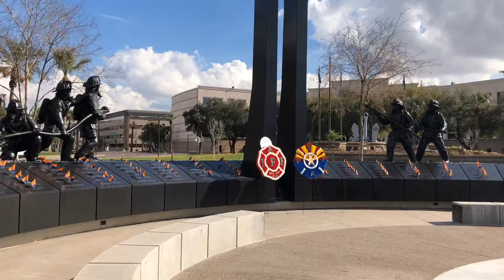Arizona State Capital Phoenix